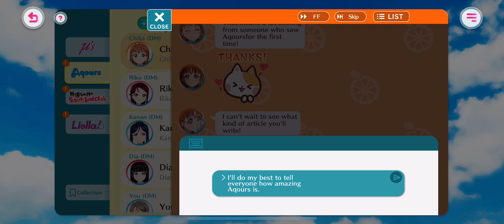[SIF2] Aqours Chat - Chika Takami [Chat 1]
Love Live! School Idol Festival 2: Miracle Live - Aqours Chat
Character - Chika Takami

Story - Chat 1